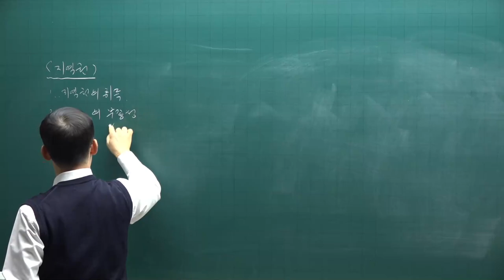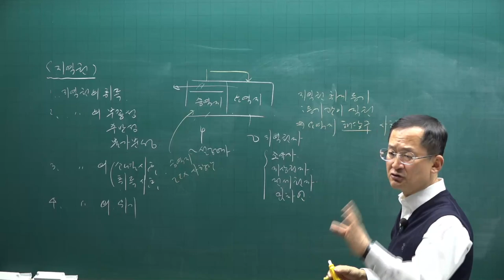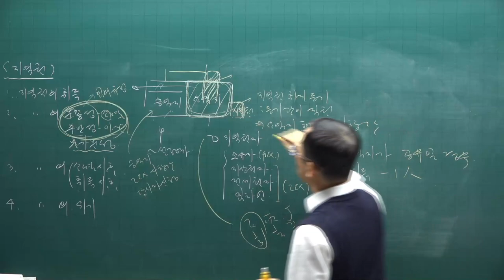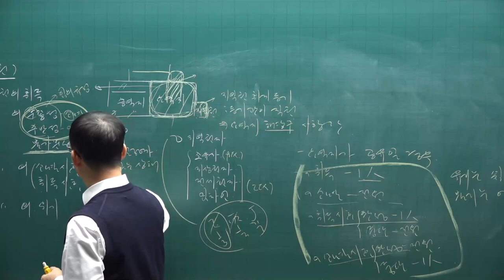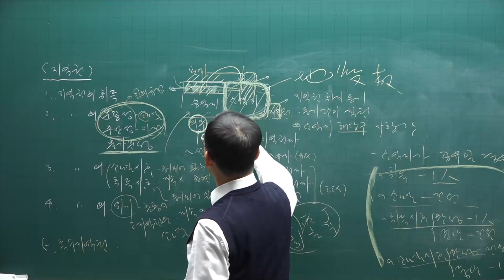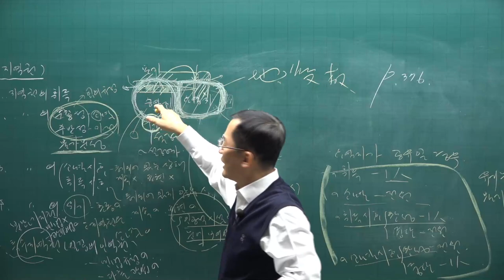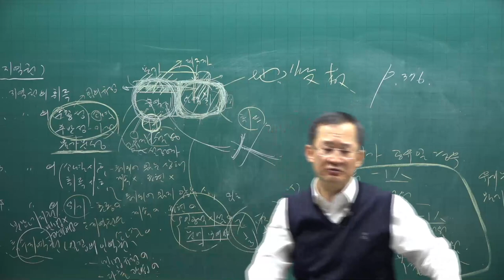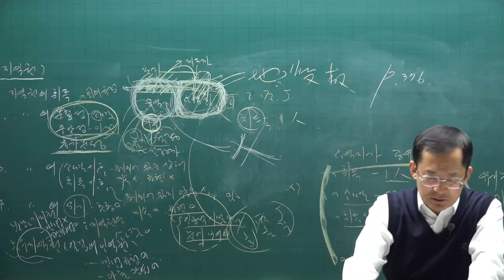[공전무] 2021년 공인중개사 민법 기본이론 35강